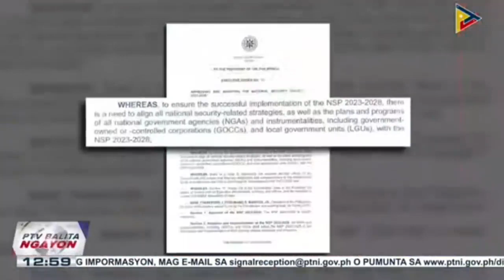National Security Policy 2023-2028, aprubado na ni PBBM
Pag-develop sa Pag-asa Island bilang fishing hub, isinusulong ni Sen. Padilla